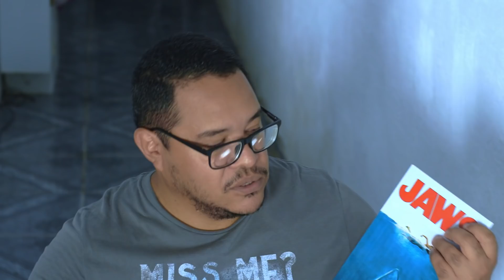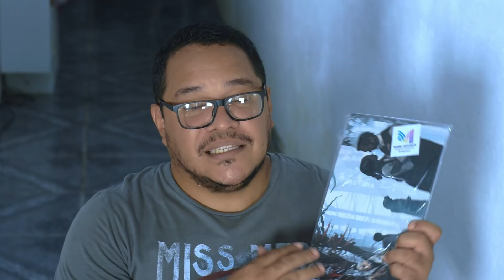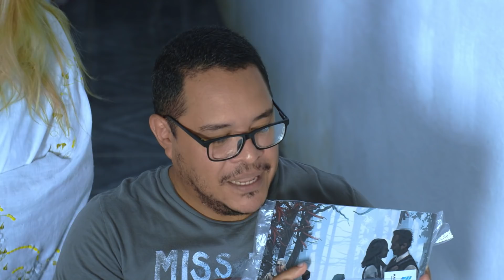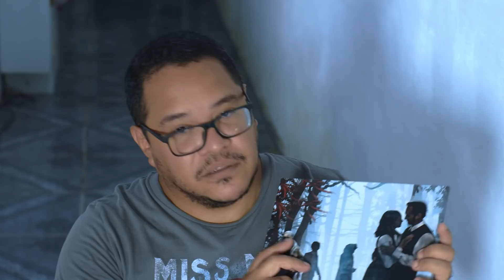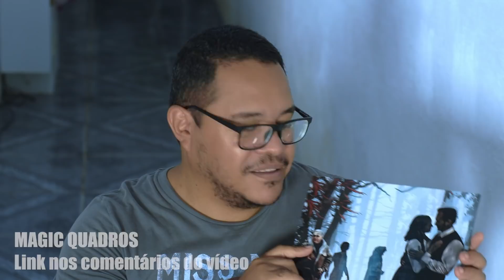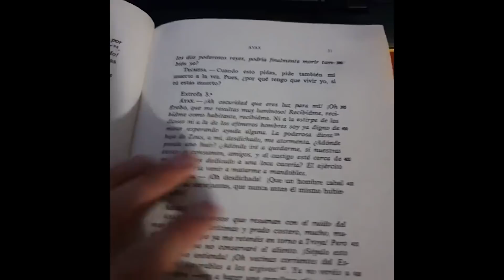O fantasma do salto alto / caso real assustador de abiud / Participação @Área 52